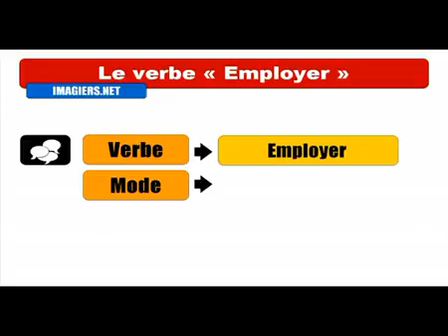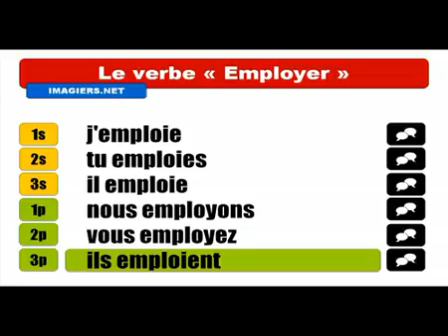Khanhom rean barang # Conjugaison # Employer Indicatif Présent